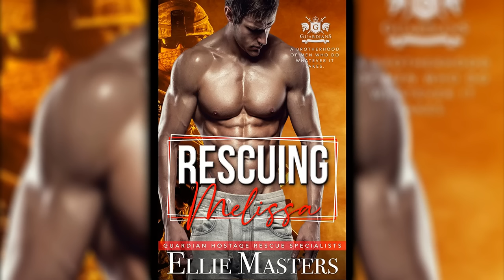Rescuing Melissa by Ellie Masters (Guardian Hostage Rescue Specialists #1) - Mafia Romance Audiobook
Summary :
As the wife of the Fairytale Killer, Melissa is closing out a chapter of her life, one cloaked in horror and guilt. All she wants is to move on and put the past behind her.
On leave from his role as a Guardian, an elite group of para-military hostage rescue specialists, CJ will finally witness the execution of the man who butchered his baby sister.
As Melissa and CJ rebuild the pieces of their lives, a man with the blackest of hearts and an endless capacity to inflict pain changes everything. Prince Charming seeks to honor his mentor's legacy and expand his collection of princesses by adding his most treasured Queen.
As tornados tear through town, three lives will be uprooted, twisted, and tangled beyond what any of them can foresee. Melissa and CJ will struggle to come together as horrific events rip them apart, while Prince Charming seeks his Queen.